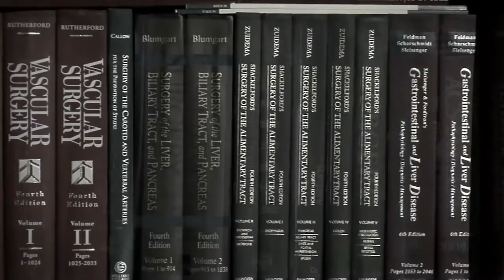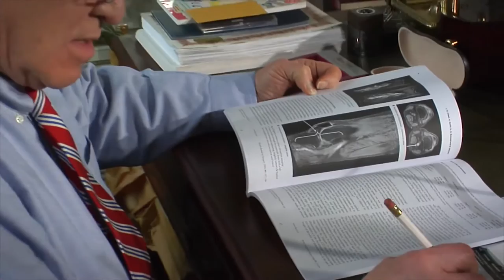TCMC Gala 2015 Honorees: Dr. Stanley and Theresa Dudrick - WELLBEING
Dr. Stanley and Theresa Dudrick have devoted their lives to improving the wellbeing of others. Early in his career, Stan, a Nanticoke native, invented the method used to provide nutrition through a central vein. He is known as the “father of Total Parenteral Nutrition.” His groundbreaking research has saved tens of millions of lives worldwide. Stan and Terry have always been involved in education – Terry as a teacher and Stan as a medical college leader, faculty member and surgeon. TCMC and our students are privileged to have Stan on our faculty and welcome the opportunity to honor Stan and Terry for their commitment to improving the human condition.